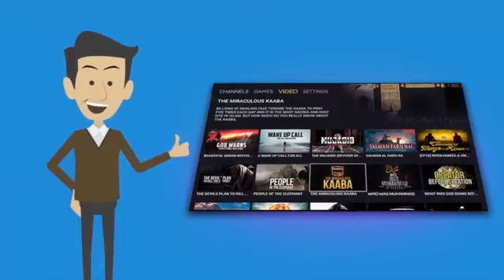Abdulloh domla Musiybat yetgan va nochorlarga rahmat